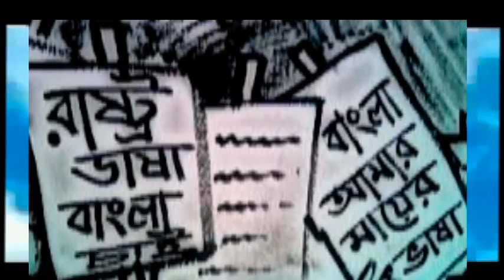Amar Bhaier Rokte Rangano (আমার ভাইয়ের রক্তে রাঙানো) 21 February